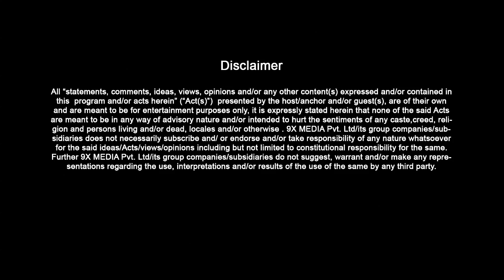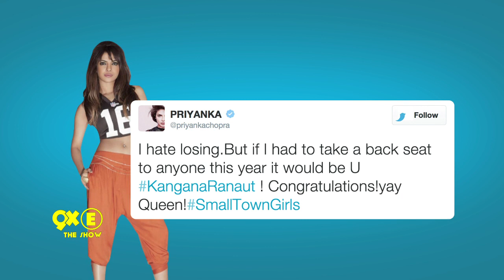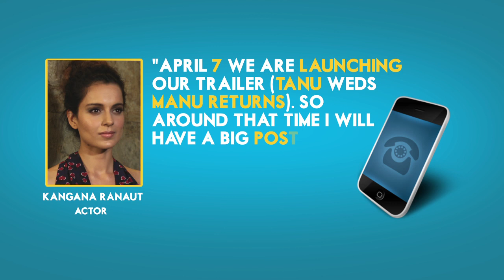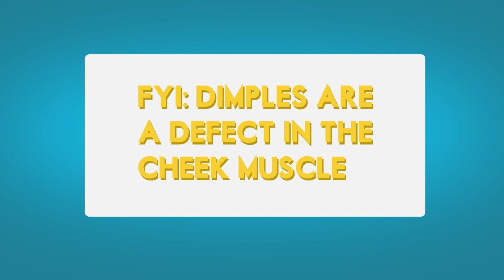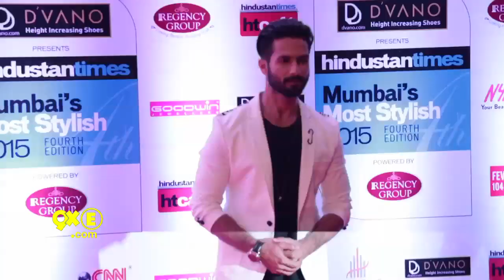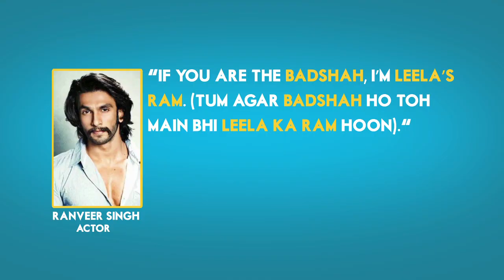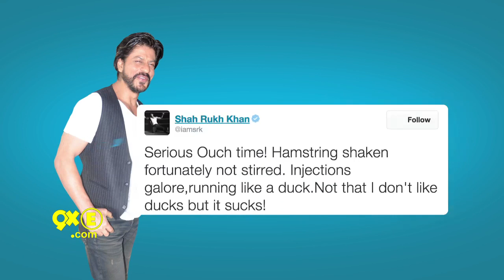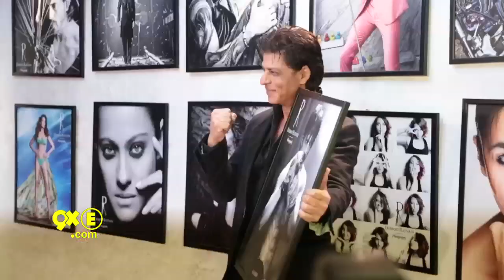Exclusive Sunny Leone Interview | Kangana Ranaut's CHALLENGE | SpotboyE Episode 59